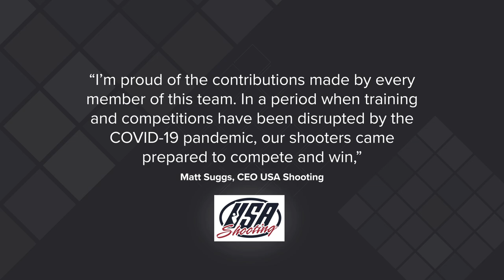USA Shooting Team Wins 6 Medals!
Congratulations to the USA Shooting Team for the best Olympic Performance since 1964! USA Shooting earned a grand total of six medals at the 2020 Summer Olympic Games in Tokyo, Japan, their best performance at the games since the 1964 Tokyo Olympics.

William Shaner - Gold Medal, Men’s Air Rifle
Amber English - Gold Medal, Women’s Skeet
Vincent Hancock - Gold Medal, Men’s Skeet
Mary Tucker & Lucas Kozeniesky - Silver Medal, Mixed Team Air Rifle
Kayle Browning - Silver Medal, Women’s Trap
Maddy Bernau & Brian Burrows - Bronze Medal, Mixed Team Trap

Our USA Shooting athletes are among the world’s elite, but the shooting sports are for everyone. August is National Shooting Sports Month, and it’s the perfect time to join the millions of Americans who safely enjoy recreational shooting.